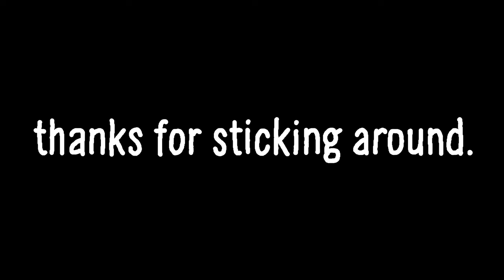stick person stands for money (Animation)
standing for free?
In this economy???